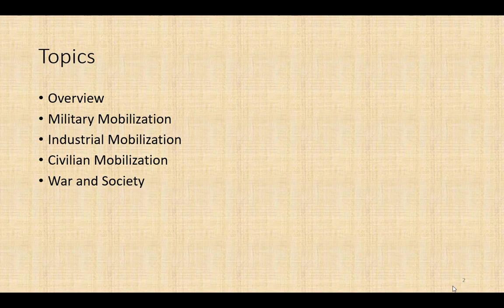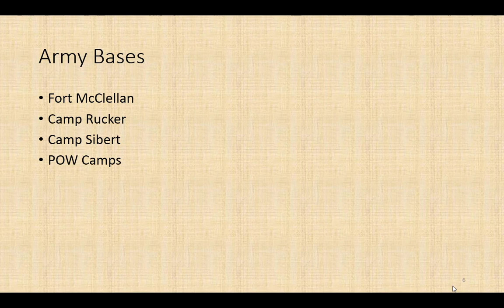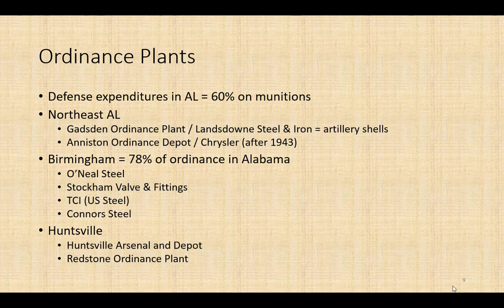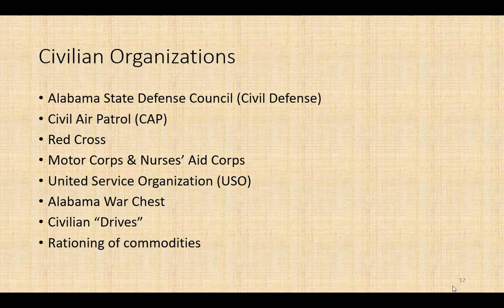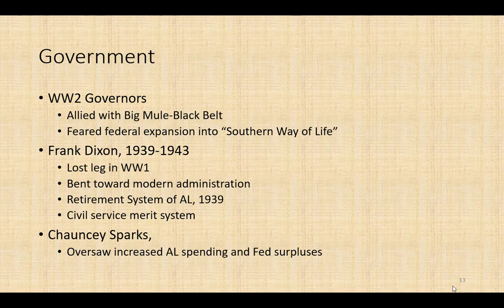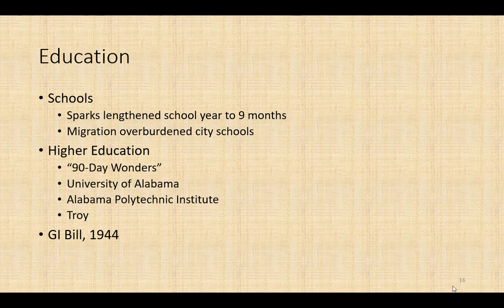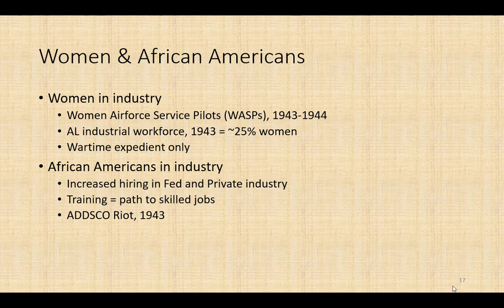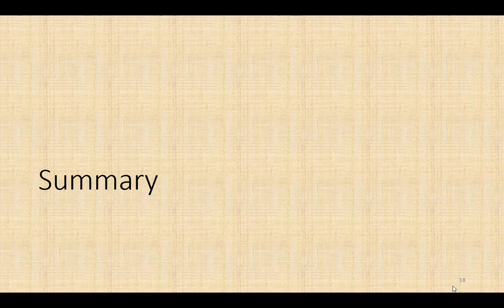Alabama in World War 2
Created for Troy University HIS 3316, History of Alabama course as taught by Dr. Marty Olliff. Covers military mobilization (draft, enlistment, installations), industrial mobilization, civilian mobilization, and a few ways that the war affected Alabama society.  Pulls mainly from the book _Forth To the Mighty Conflict_ by Allen Cronenberg (UA Press, 1995).